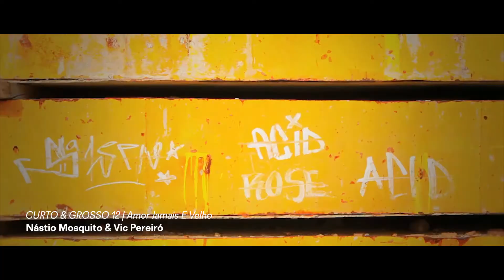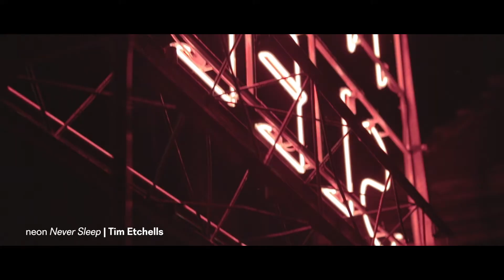Kuratorzy Malta Festival Poznań 2019-2020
Wątkiem przewodnim Malta Festival Poznań 2019 będzie wojna i pokój, a w szczególności konflikt – zarówno polityczno-społeczny, jak i konflikt wartości i przekazów medialnych, z którym mierzymy się na co dzień. Kuratorem przyszłorocznej edycji będzie Nastio Mosquito – interdyscyplinarny artysta pochodzący z Angoli. Swoje prace, w których łączy taniec, muzykę, sztukę cyfrową, instalacje audiowizualne czy happening – wystawiał m.in. w Tate Modern w Londynie, MoMA w Nowym Jorku, a także w muzeach, teatrach i na festiwalach w Belgii, Francji, Niemczech i Portugalii, gdzie obecnie mieszka.

Rok 2020 będzie wyjątkowy dla historii Malty. W czerwcu tego roku odbędzie się 30. edycja festiwalu. Zarazem będzie to jedenasta odsłona Idiomu – międzynarodowego, tematycznego nurtu Malty, dzięki któremu od 2010 r. widzowie w Poznaniu mogli zapoznać się z twórczością wybitnych artystów teatru, tańca, kina. Chcemy, żeby ten jubileusz był okazją nie tylko do świętowania, ale także merytorycznego namysłu nad społeczną rolą festiwalu i sztuki. Dlatego wracamy do korzeni i patrzymy na Maltę jak na niemożliwą, utopijną wyspę, która zaistniała w Poznaniu na początku lat 90. XX w., stając się terenem eksperymentu, poznawania nowych światów, ale też definiowania wspólnotowości.

Na 30. urodziny Malty staniemy się świadkami niezwykłego spotkania artystów, którzy przyczynili się do rozwoju Malta Festival Poznań. Na festiwal przyjadą kultowi artyści i artystki, którzy zapisali się w historii festiwalu. W ten sposób publiczność festiwalu po latach ponownie spotka się z projektami twórców współtworzących charakter Malty przez ostatnie trzy dekady. Będzie to też wyjątkowa konstelacja osobowości, gustów, poglądów osób, które kształtują współczesny teatr i taniec.

Zapraszamy na koncert inaugurujący urodzinową edycję, na który składać się będą wiersze Ryszarda Krynickiego w specjalnie stworzonych dla Malty kompozycjach Pawła Mykietyna, Alka Nowaka i Pawła Szymańskiego.

montaż, realizacja: Łukasz Augustyniak
redakcja, koordynacja: Agnieszka Kopiewska, Kasia Tórz